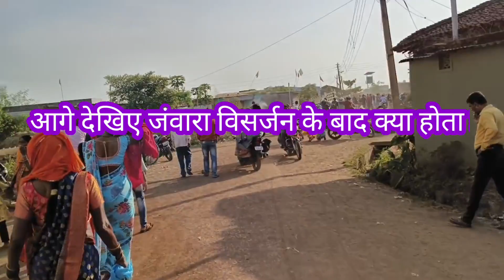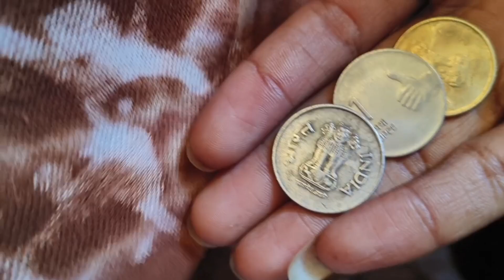kunwari mata janwara visarjan 2023/katro durg janwara visarjan/kunwari mata jot janwara visarjan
3:50Am